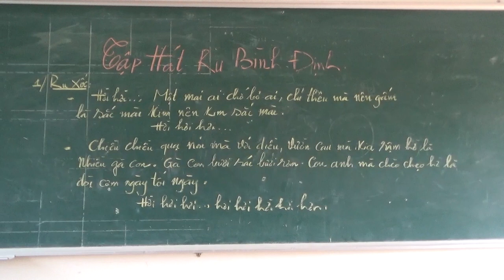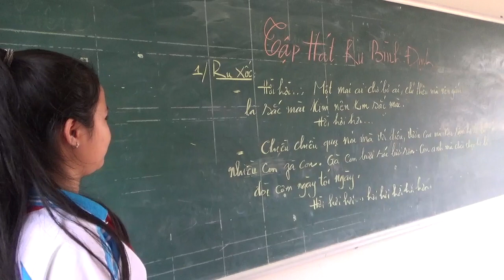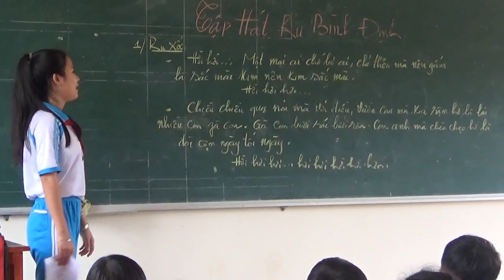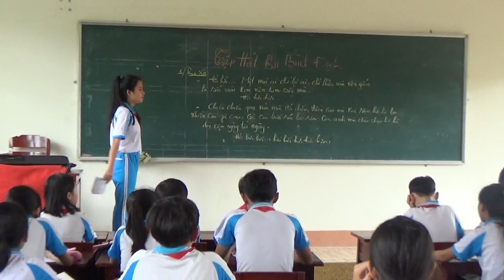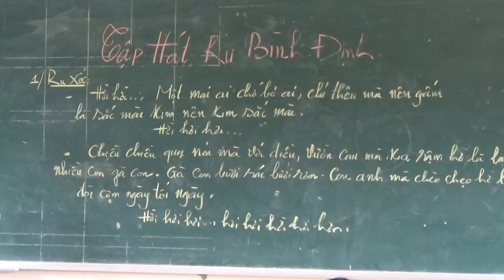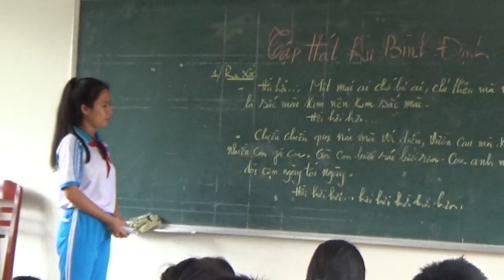HÁT RU BÌNH ĐỊNH